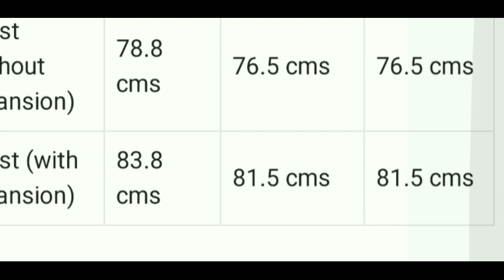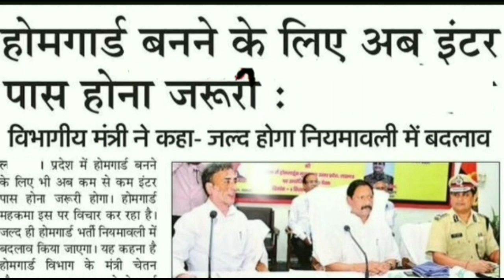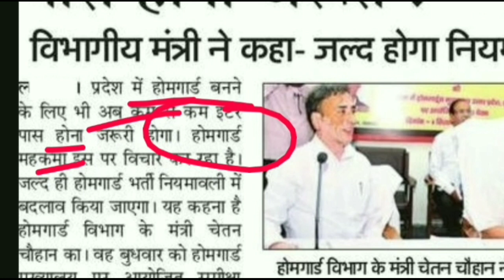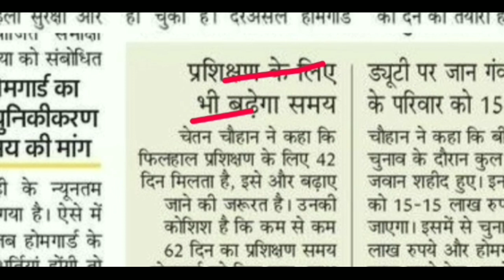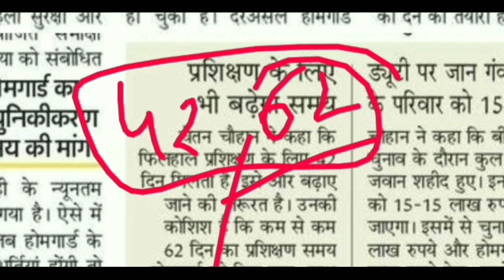होमगार्ड भर्ती 2022 Online Apply / Home Guard Vacancy 2022/ Home Guard Bharti 2022/ 10th passjob